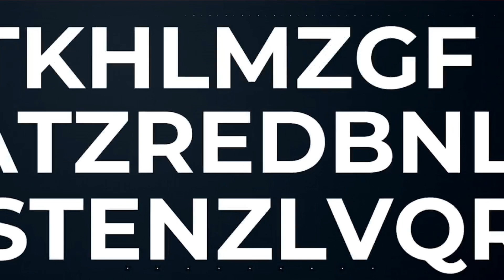Matt Kennard: STARMER AND THE ESTABLISHMENT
Matt Kennard: STARMER AND THE ESTABLISHMENT. Resistance TV Replay

This week as its the Christmas break we have a video from the vault in Resistance TV:Replay. Matt Kennard, co-founder of DeclassifiedUK Joined Chris Williamson in June 2020 to talk about DeclassifiedUK's investigations into GCHQ, Starmers connections to MI5, the trilateral commission, Murdoch and his role in the case of Julian Assange.

Resistance TV is a weekly show hosted by Chris Williamson the former Labour MP, Derby Council Leader and the founder of Resist Movement for a People's Party. With a socialist take on things we look at areas of concern for the left wing, Anti Racism, Anti Imperialism, MMT, Injustice, Britain's role in foreign affairs, 21st century Socialism, Alternative Media and more…